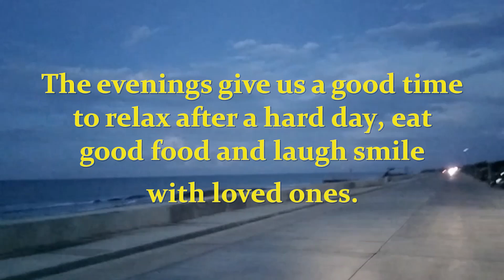HE IS ALWAYS FORGETFUL!..WHAT'S HAPENNING? + ANOTHER DAY OF HOSPITAL VISITS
YOUTUBE CHANNEL AND OFFICIAL FACEBOOK PAGE:
ART & DONNA AMAZING JOURNEY PHILIPPINES
FUN,TRAVEL AND LIFESTYLE VLOGS